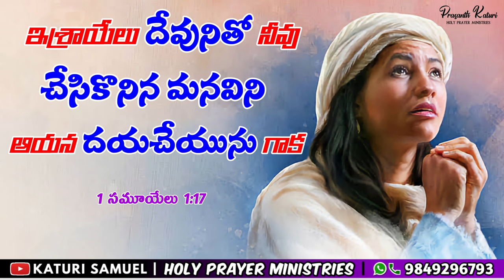Today's Promise 23.01.2024 || KATURI SAMUEL